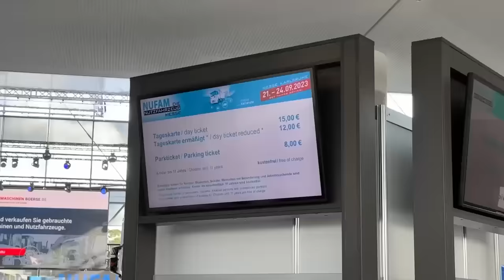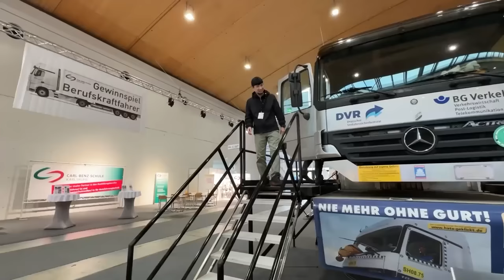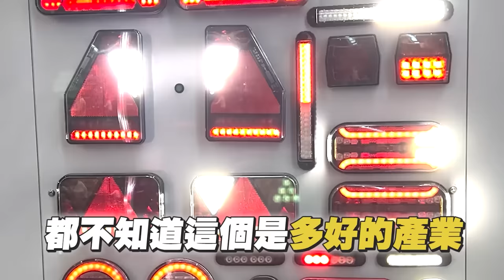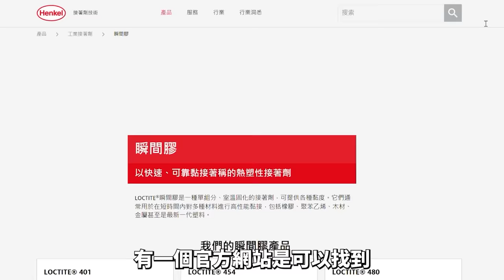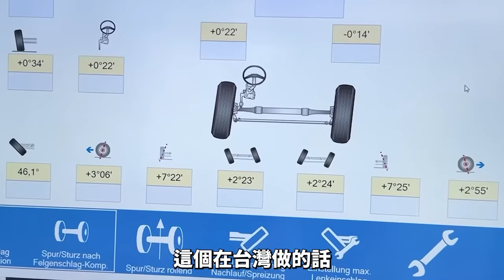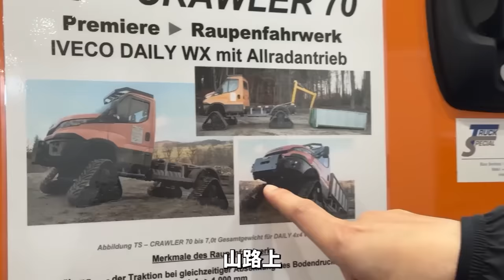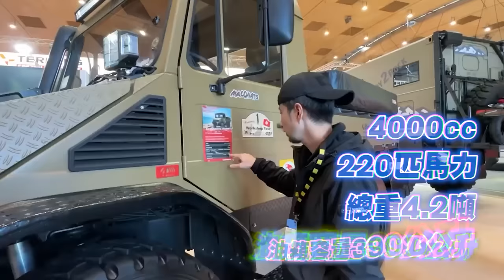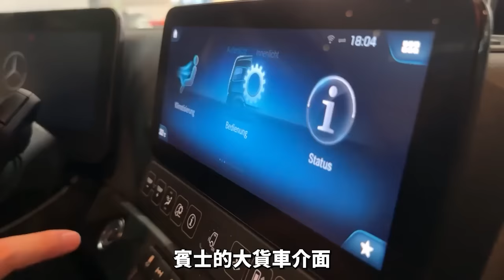體驗被側撞翻滾四圈 德國卡車滿滿的貨車改裝品 居然還有貨車玩具工程車【超認真少年】NUFAM Germany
戰車世界專屬連結： (代碼COMBAT)

德國有一個非常特殊的大卡車展
明明老外都轉1圈的360度卡車天旋地轉體驗
超認真卻被轉了五圈...

特別感謝：戰車世界、德貿股份有限公司
『戰車世界』
使用專屬連結就可免費獲得
•  7 天加值帳號
• 250,000 銀幣
• 加值戰車：Cromwell B (英國VI階)
• 3 輛租用加值戰車：Tiger 131 (德國VI階 - 重型戰車)、T78 (美國VI階)、Type 64 (中國VI階 - 輕型戰車)
立即註冊並免費下載！

•        Premium Tank: Cromwell B (British – Tier 6 – Medium Tank)
•        3 Rental Premium Tanks:
         Tiger 131 (German – Tier 6 – Heavy Tank), T78 (American – Tier 6 – Tank Destroyer), Type 64 (Chinese – Tier 6 – Light Tank)
•        250,000 credits
•        7 days WOT Premium Account

「德國卡爾斯魯厄商用車展覽會」（NUFAM）是一個匯聚商務車、機構和拖車、汽車裝飾、輪胎、遠程信息處理解決方案、固定負載、起重機和起重設備、車間設備、附件、零部件及潤滑油特別供應協會和機構的專業盛會。